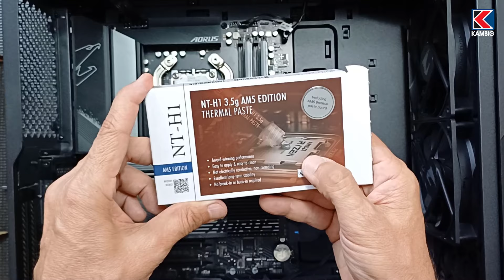Curso de Mantenimiento de PC para Principiantes - Clase 4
✅¿Eres nuevo en el mundo de la informática? ¿Te gustaría aprender a mantener y solucionar problemas en tu propia computadora? ¡Este curso gratis es perfecto para ti!

En esta lista de reproducción, exploraremos los conceptos básicos del mantenimiento de PC, desde la limpieza de componentes hasta las actualizaciones de software. Aprenderás cómo mantener tu computadora funcionando sin problemas.

En nuestro curso, te enseñaremos todo lo necesario para hacerlo Tú Mismo.💪

✅Aprenderás sobre las partes internas del computador
✅Cómo limpiarlo para eliminar polvo y residuos
✅Cambiar la pasta térmica del procesador
✅Tips y consejos importantes para llevar esta tarea sin complicaciones.
✅Instalación de Windows 10 y Windows 11 para mantener tu sistema actualizado y seguro.
✅Por último dos programas efectivos para realizar un mantenimiento a tu Sistema Operativo.